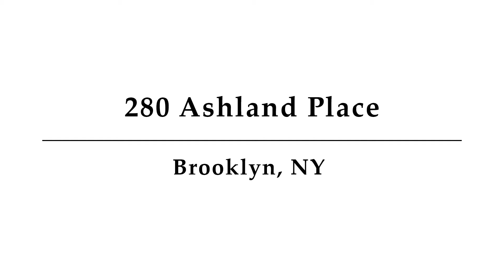280 Ashland Place, Unit 610, Brooklyn, NY